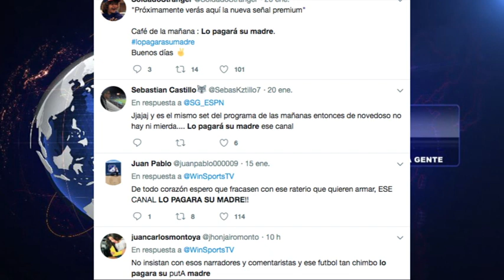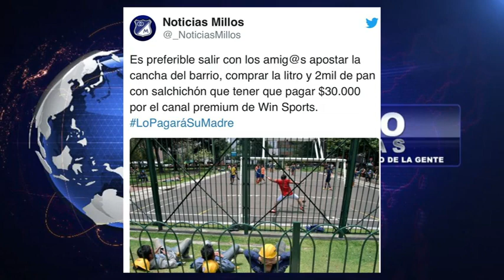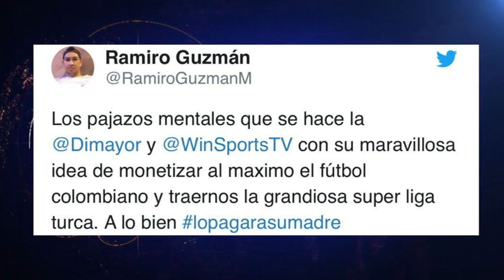LoPagaraSuMadre ¿Usted pagará los $29.900 para tener el canal premium Win Sports +? Aquí la noticia